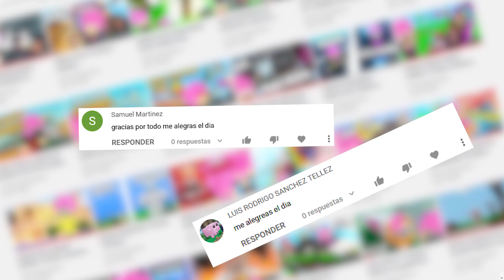EL FUTURO DEL CANAL en 2022 ✌😜🤣 ROBLOTON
Si quieres saber cuál será el futuro del canal mira el video, no  te arrepentirás 🤭

►MI USUARIO DE ROBLOX:
RoblotonRoblox